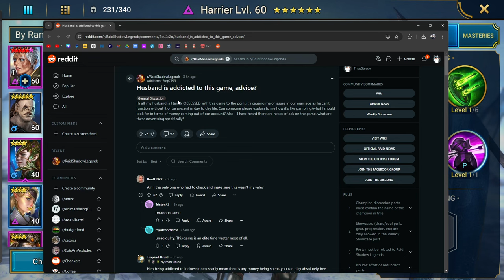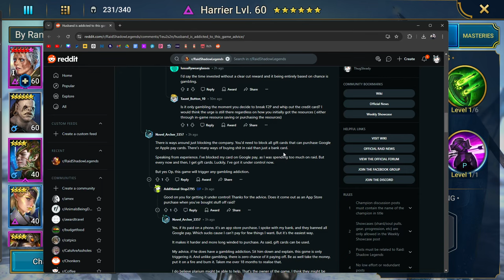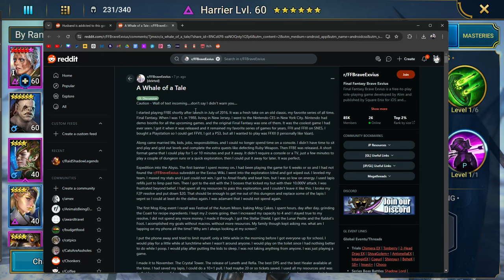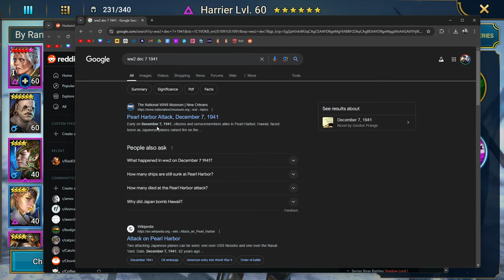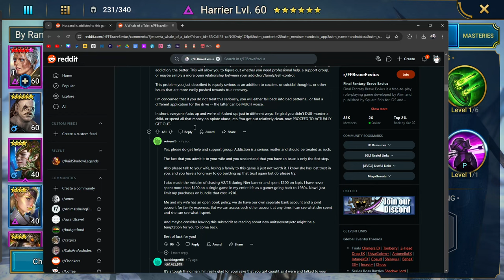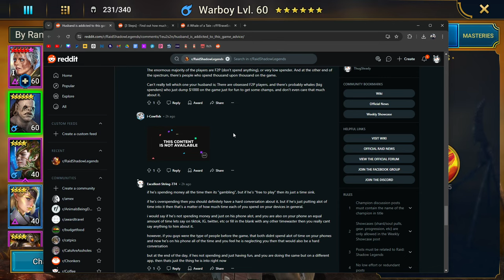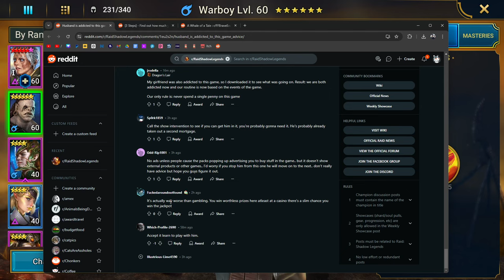His WIFE ASKED FOR HELP! | Raid: Shadow Legends